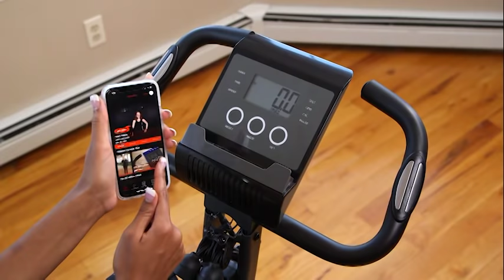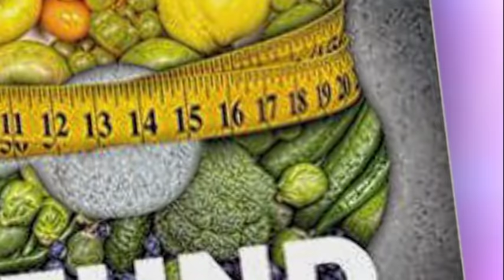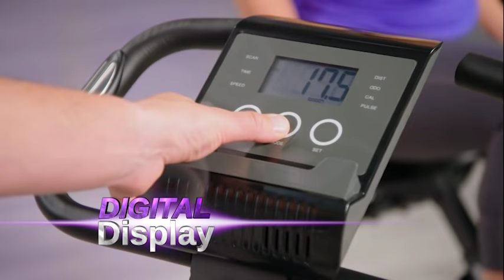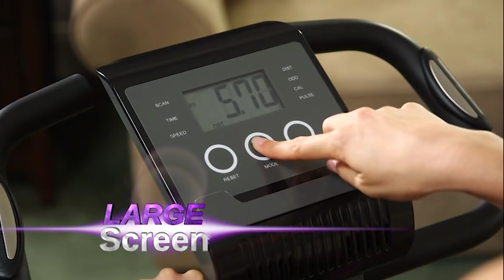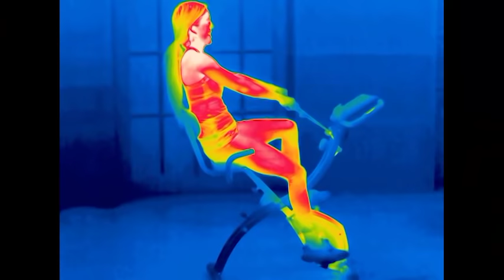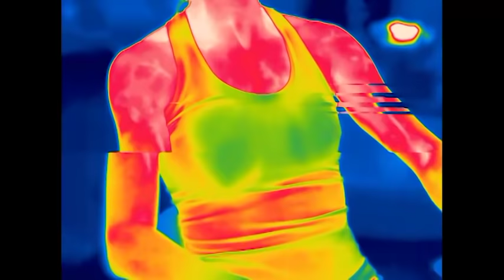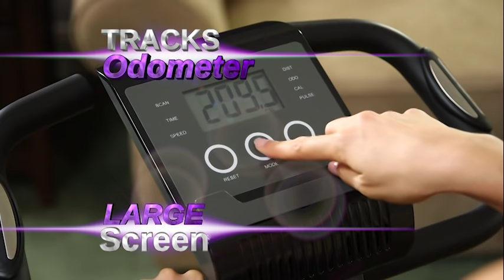Transform Your Body With Slim Cycle Exercise Bike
Slim Cycle is a 2-for-1 fitness bike that gives you a cardio workout while letting you strength train. It’s chock-full of features -

▸ See results in 2x the time when used regularly and with a proper diet
▸ Combines arm strength training with a cardio workout
▸ 2 positions: upright or recumbent
▸ Superior seat cushion
▸ Memory foam backrest
▸ 8 levels of magnetic resistance
▸ Easy to read digital displays